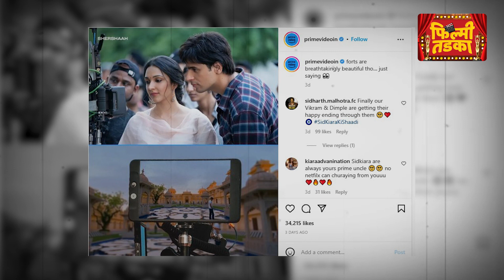Sidharth Malhotra & Kiara Advani's wedding | सिद्धार्थ-कियारा अडवाणीचा शाही विवाह सोहळा पाहता येणार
TODMarathi